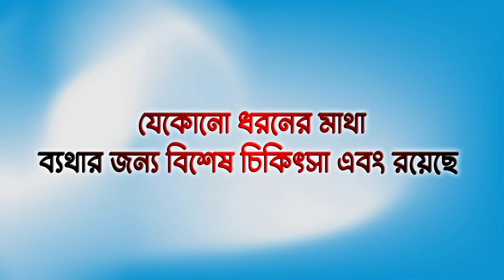ব্ল্যাক ফাঙ্গাসের থাবা এবার মুর্শিদাবাদের জিয়াগঞ্জে II